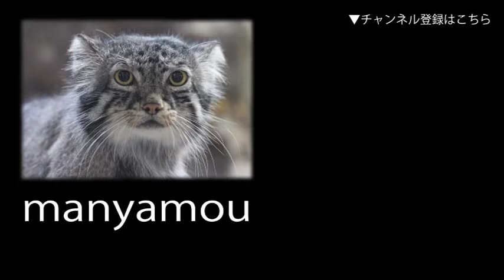ハイテンションなカイロトゲマウス（上野動物園） Cairo spiny mouse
（上野動物園・小獣館にて。2017年1月撮影）
ブログもよろしくです